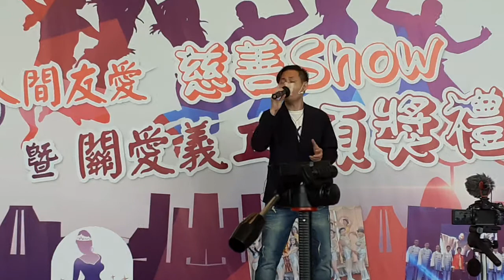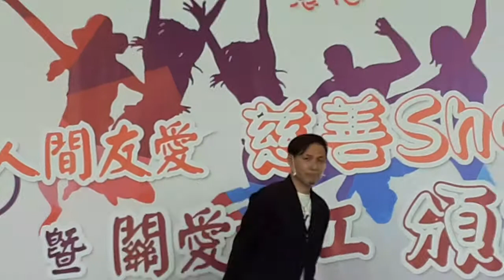一起(行善)的日子 Aman 設計皇子 人間有愛慈善show 關愛義工頒獎禮 紅磡置富都會廣場